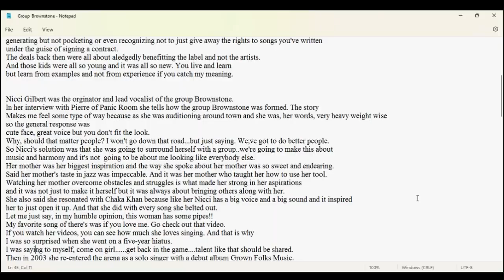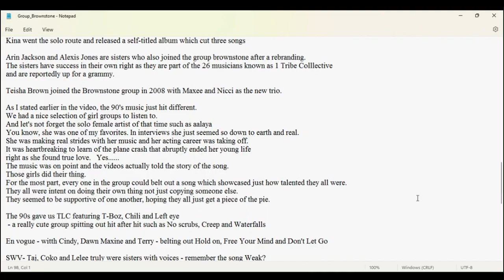Brownstone - Back On The Mic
Hi Peeps and welcome new viewers. It's Paprika giving you the skinny on that talented girl group from the 90's, Brownstone. Remember the jam "If You Love Me". ? Well, the group has returned! I also feature other groups such as SWV, TLC, Jade, and En Vogue so be sure to watch until the end.